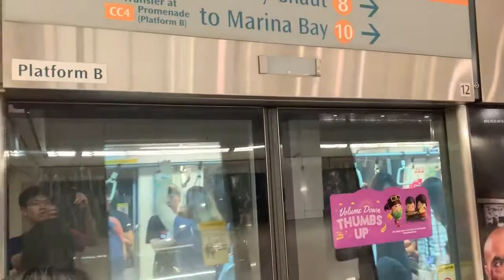SMRT Trains CCL Alstom Metropolis C830 [816] arriving Serangoon (➡️ HarbourFront)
10 August 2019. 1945hrs-1946hrs. Gotcha! I got my C830 rep 816 again at Serangoon arrival for Dhoby Ghaut! Amazing!